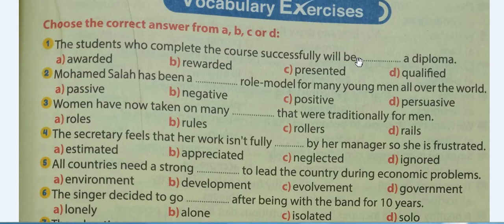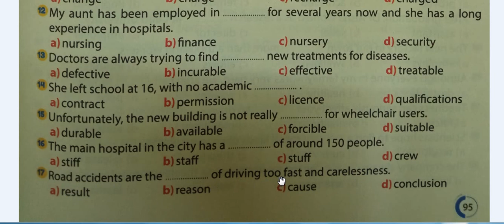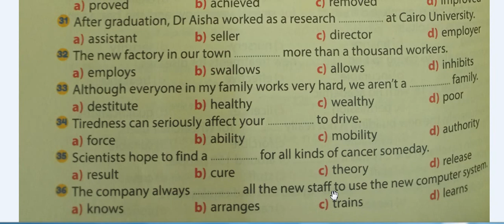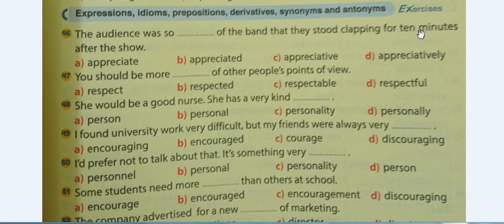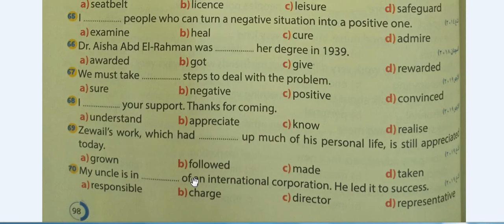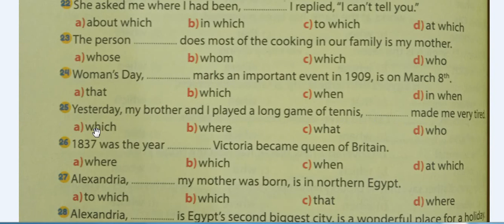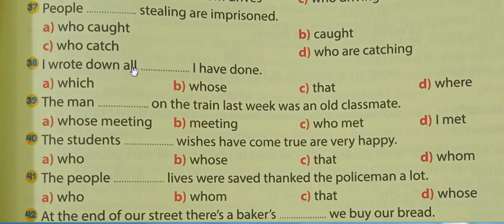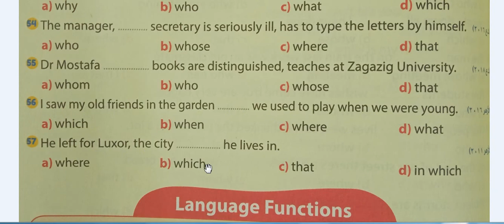حل تدريبات الوحدة الثالثة كاملة مع الشرح كتاب جيم 2021 Gem الصف الثالث الثانوي